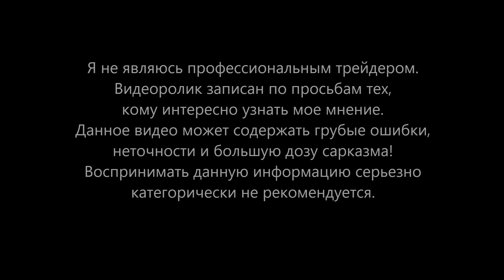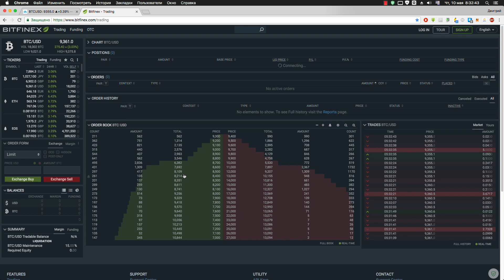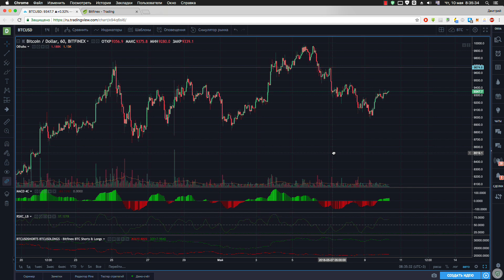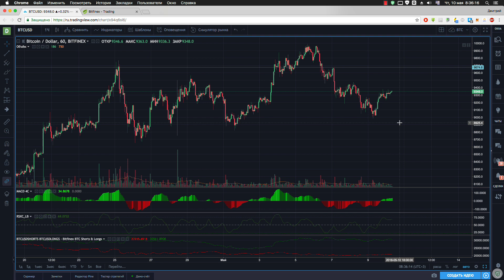Ежедневный анализ цены биткоина 10.05.2018